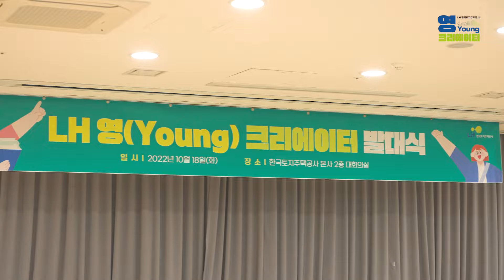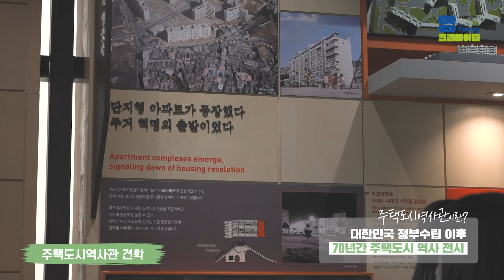LH 대학생 서포터즈 🍀영(Young) 크리에이터 1기🍀를 소개합니다!｜발대식 현장 스케치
LH 공식 대학생 서포터즈🎓
영(Young) 크리에이터 1기 발대식 현장에 초대합니다🎉

이번 발대식은 LH 소개부터 앞으로의 활동 안내와 교육,
이외에 토지주택박물관 및 주택도시역사관에 방문하는 등
다양한 프로그램이 준비되어 있었는데요!

열정 충만한 '영 크리에이터'들의 발대식 현장🎥
영상을 통해 함께 만나볼까요~?

* 촬영에 임한 모든 인원이 코로나19 방역 수칙을 준수하며 진행했으며 출입이 통제된 환경에서 안전하게 촬영되었습니다.
* 6월 1일부터 유튜브 채널 정책 변경으로 광고가 게재될 수 있으나 한국토지주택공사 채널은 비영리 목적으로 운영되고 있습니다.